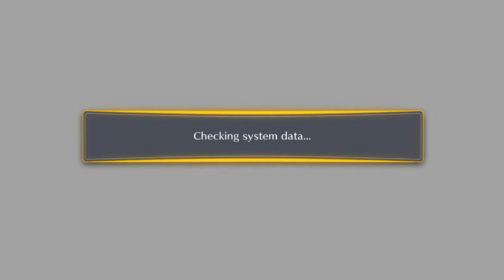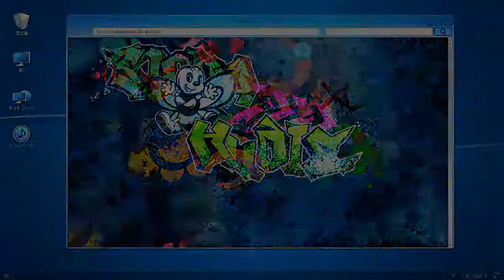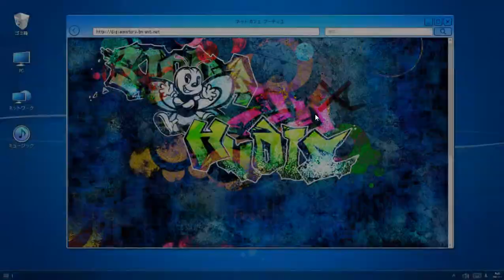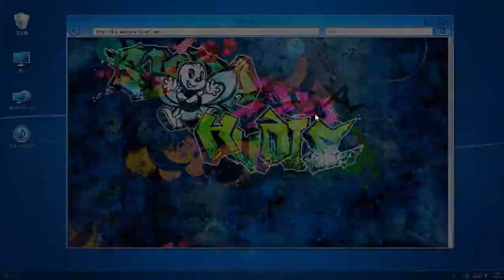Digimon Story: Cyber Sleuth - Hacker’s Memory (Hard) [PC] chapter 9 - part 4: Hosaka's server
Things were done in this part:
+ Hosaka's Server

Dialogue choices:
1/ Yu 1
_ "I don't really feel like it..."  16:48
_ "I'll have the most expensive coffee they've got." 09:49
2/ Yu 2
_ "I guess I remember borrowing it." 17:52
_ "It helped put me to sleep at night." 11:59
3/ Yu 3
_ "Well, we took down a criminal."        \
                                                                      Same result
_ "Now we can look for my account."  /

DigiLine replies:
1/ Date
_ "That's right. Been to Hudie before?" 14:33
_ "Hangout? Hudie is Ryuji's place." 31:17
2/ Matayoshi
_ "Date? I can just imagine." 14:55
_ "Thanks for the warning!" 31:11
3/ Ryuji
_ "Erika's pretty funny..." 14:43
_ "I should thank you for helping me." 31:35

Good Impression Events:
1/ Erika (second event)
_ "I should take you to the hospital!" 29:41
_ "It's because you're not eating properly."  30:00
_ "Have you been getting enough sleep lately." 29:15

My thoughts on this part:
The cutscene starts at 0:48 is basically the same cutscene at the beginning of the original cyber sleuth chapter 10 So basically,

+ Hacker's memory beginning of chapter 9: Tumult of Winter = Cyber sleuth original chapter 8: No Stopping the Gale Girls
+ Hacker's memory the end of chapter 9: Tumult of Winter = Cyber sleuth original chapter 10: To The Promised Land

Yu did mention Shiga 11:39, the first suspect in stealing Keisuke's account.

I believe Hosaka has a very good team: healer (LadyDevimon), attacker (Dinobeemon) and buffers / status Inducers (MegaSeadramon)... Really a tough battle.